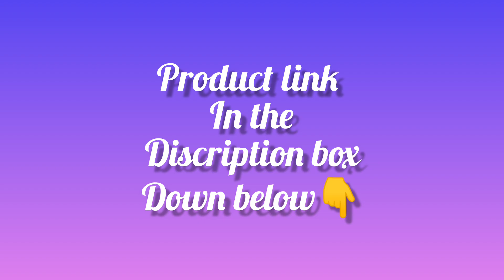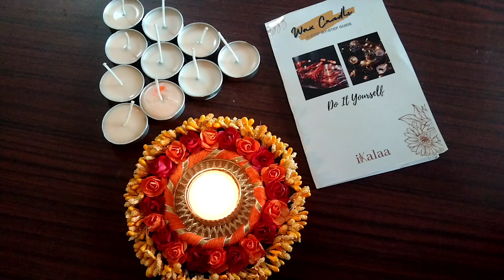How to make candles at home 🪔|| Diwali special candle making process || Candle making kit review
IKALAA Candle Making Kit (Small) on Flipkart

SAU RANG Plastic 6 - Cup Tealight Holder Set on Flipkart

Tealight Candle Holder Set from Flipkart🤩 | Diwali Decor Item | Smokeless tealight candles free |

Musician: @iksonmusic